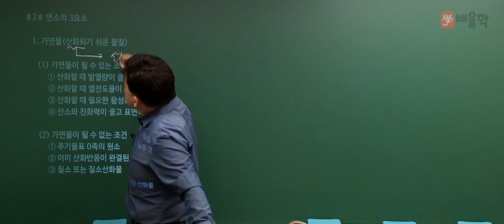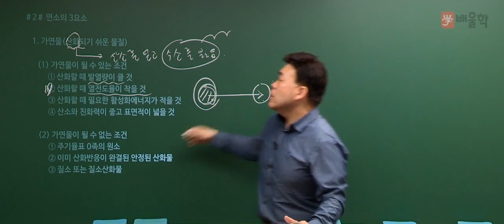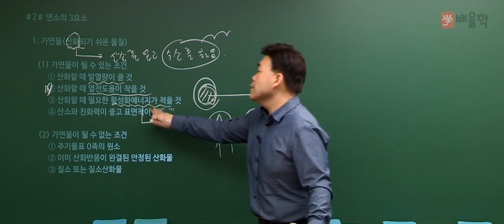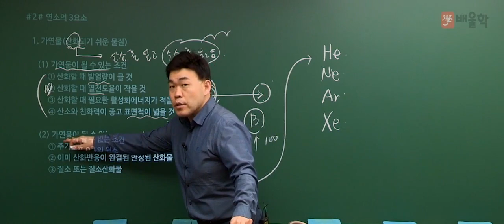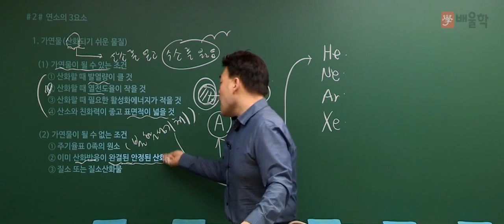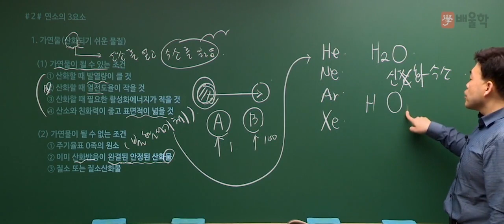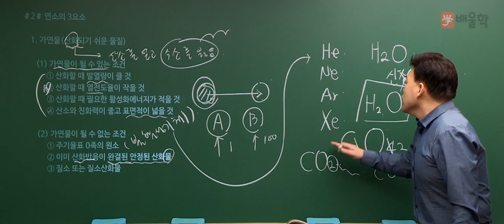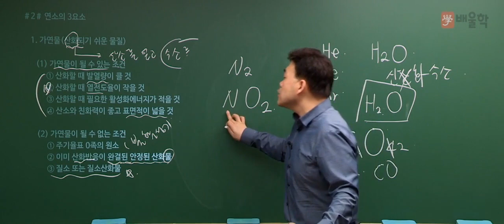[위험물산업기사 실기] 기본이론 제 1강. 연소의 3요소 - 여승훈 교수님